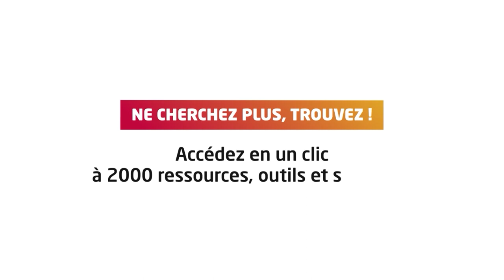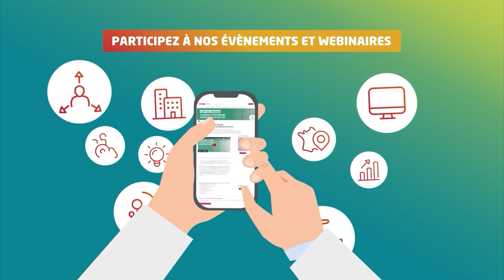Les vœux de l'Anap 2023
Prenons ensemble de la hauteur pour débuter 2023 avec des vœux de l’Anap 100% digitaux.

La performance exige de la nuance :
- Jean Birnbaum, journaliste, directeur du Monde des livres et auteur de "Le courage de la nuance".

L’Anap évolue encore pour mieux vous accompagner :
- Anne-Marie Armanteras, Présidente du CA de l'Anap
- Stéphane Pardoux, Directeur général de l'Anap